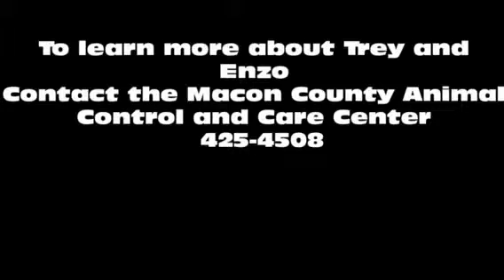Pet project 082313